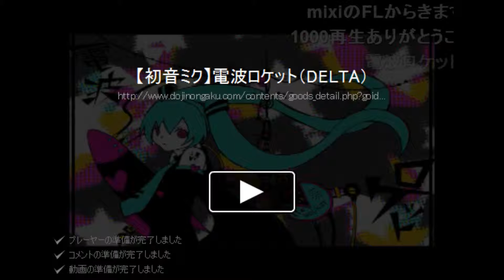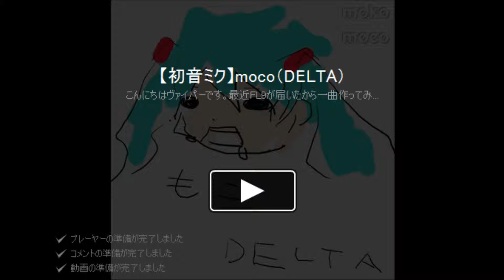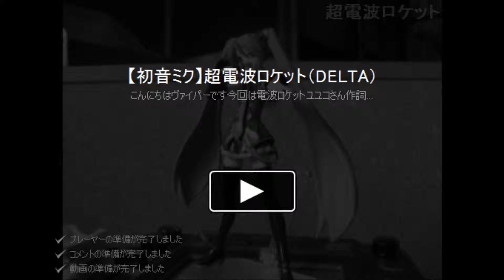ミク作曲集2010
2010年までに作曲したのをクロスフェードで